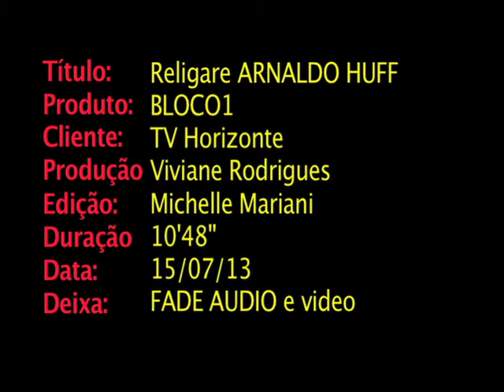Religare - Conhecimento e Religião com Arnaldo Huff - parte 1, bloco 1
Flávio Senra entrevista Arnaldo Huff Júnior